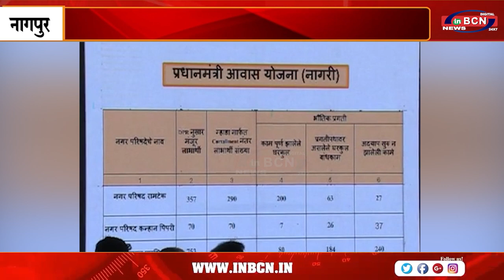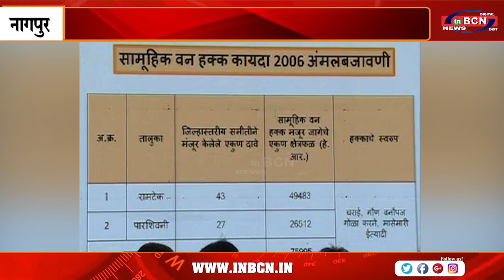रामटेक में उपमुख्यमंत्री ने की विभागीय समीक्षा बैठक...INBCN NEWS